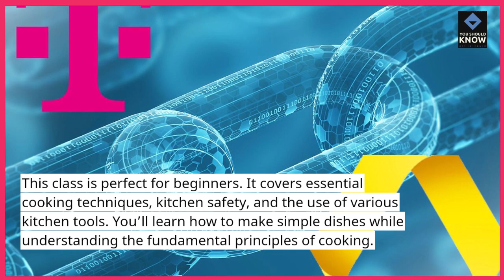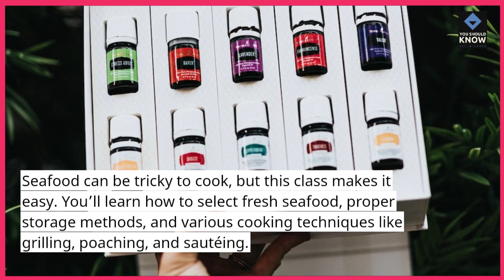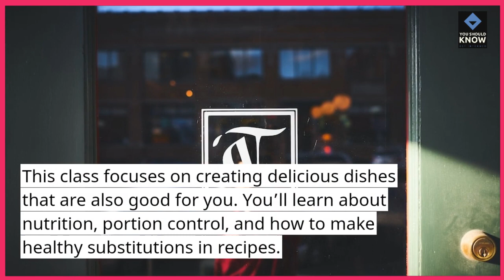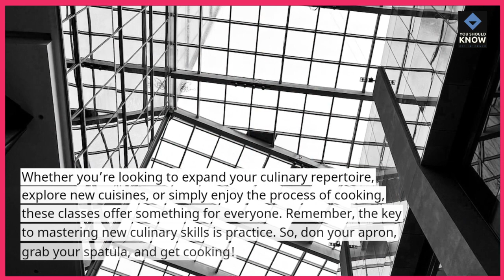Top 10 Cooking Classes to Master New Culinary Skills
Expand your culinary repertoire with these top 10 cooking classes, offering hands-on instruction, expert guidance, and opportunities to learn new techniques and recipes for aspiring home chefs.